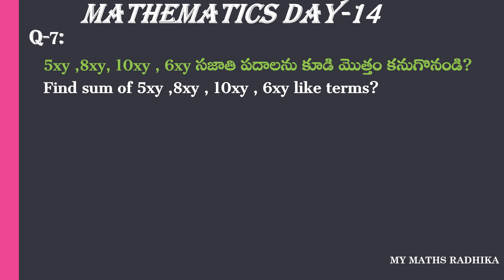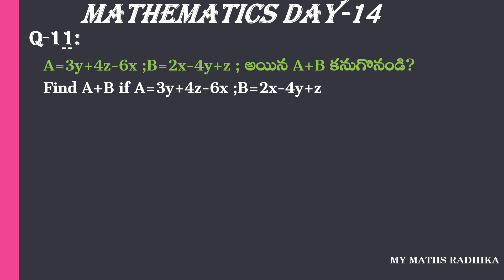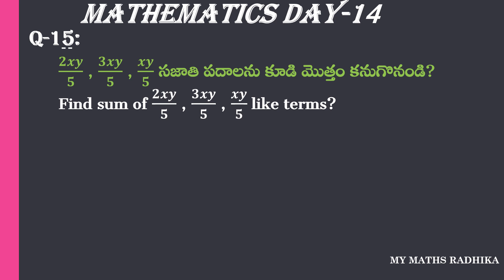DAY 14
my maths